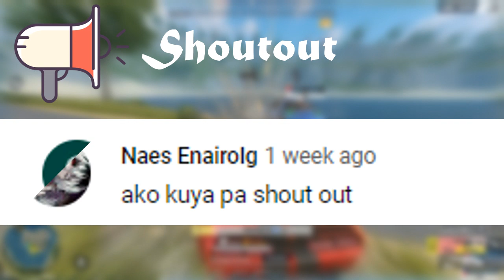Rules of Survival Battle Royale:"Shout out" M14 EBR x8 Burst Ft. JazonGamingYT